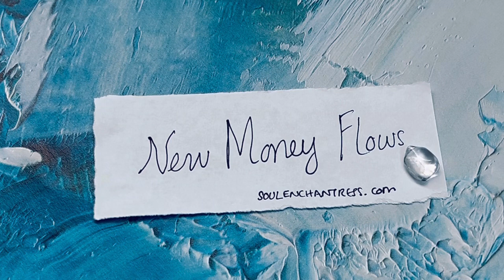CREATING NEW MONEY FLOWS, DISSOLVING YOUR FEARS, BELIEF, FINANCIAL HEALING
~ Turn UP Volume + Wear HeadPhones ~
In this message I discuss dissolving your fears, building belief, maintenance and all things relevant to your money flow. ￼

LEARN MORE + WORK WITH ME
MONEY | BUSINESS | LIFESTYLE
Ancient Wisdom + Cosmic Sound Medicine for Overflowing Your World With Prosperity & Bliss.

Empowering You to Achieve Your HUGE Goals While You RELAX & Rejuvenate!

Joyous Blessings,
Soul Enchantress
Globally Sought After
Cosmic Sound Alchemist + Sorceress + Seer + Shaman

ABOUT:  SOUL ENCHANTRESS

Soul Enchantress is the globally sought~after energetic  visionary, cosmic sound alchemist, sorceress, seer, shaman and author who works with high profile global business leaders.

She guides you to create deep fulfilment, access profound clarity, achieve HUGE goals and design a blissful soul~driven lifestyle that integrates the unseen realms, ancient wisdom and cosmic sound medicine.

Her work is powerful, effective and gets results.